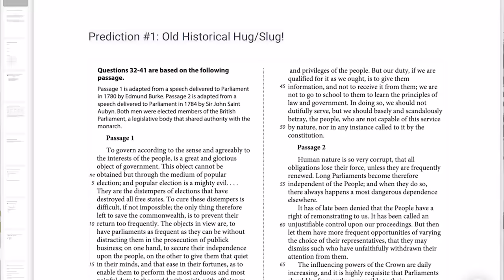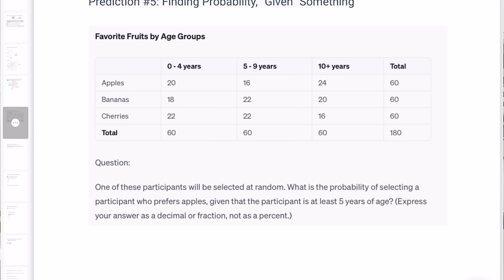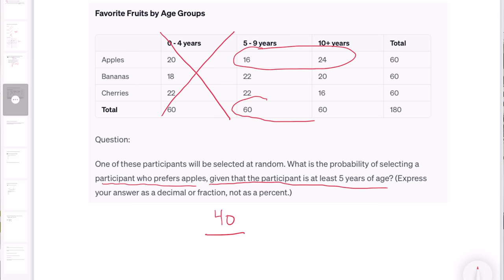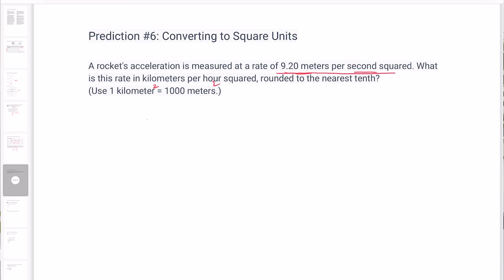October SAT Predictions: What Will Be on the Test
Do you want to know exactly what will be on the October SAT test this year? As an SAT test prep expert, I am constantly watching for trends in the questions on the SAT tests and I am confident these SAT practice math and English questions will be on the October 2023 SAT test! Get an awesome SAT score without studying just by watching this video! I'd recommend you watch my other SAT predictions videos from this past year as well to improve your SAT score :)  Learn awesome tips, tricks and strategies to get a better SAT math score and a better SAT English score. I will tell you exactly what to know for the October 2023 SAT so that you can hit your goal SAT score, whether it be a 1400, 1500 or 1600 and get into your dream college!

✅Want more DSAT test questions?

🔥Get $50 off my Digital English SAT Self-Paced Course with code 50OFF

To access the questions I used to practice from for this video, the link is available in this blog post

About Me
My name is Laura Whitmore and I own Strategic Test Prep. I have been an SAT and ACT test prep tutor for over 15 years! I have helped hundreds of high school students boost their scores on both the SAT and ACT tests. My students have had significant score gains using my strategies! After only 3-6 months working with me, 94% of my students increase their SAT scores by 100-350 points. I have a team of tutors who were all former students of mine and score 1500+! We would be happy to work with you to get you the success we have gotten for others!

If you're interested in setting up a consultation for tutoring, please fill out the form